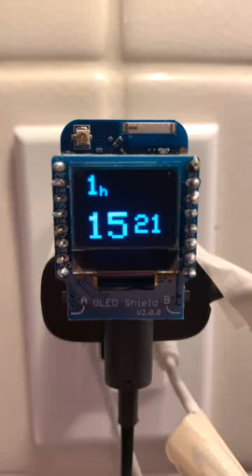School Bus Countdown Clock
This is a sample of my prototype for a school bus countdown clock.